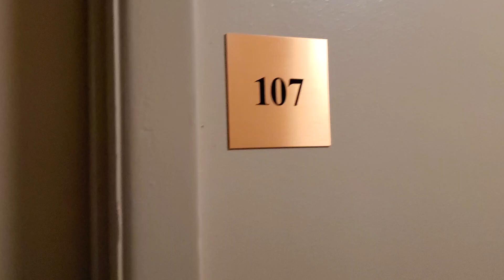Lynnwood Apartments 107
A studio apartment located at 1634 SE Hawthorne in Portland, Oregon.